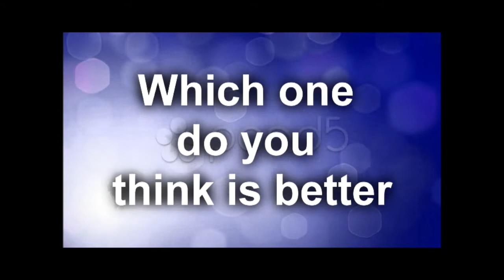90s vs 00s (FMV)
Lol hope you like (Songs: Britney Spears - Baby One More Time. (90s Selena Gomez - Come and get it (00s)